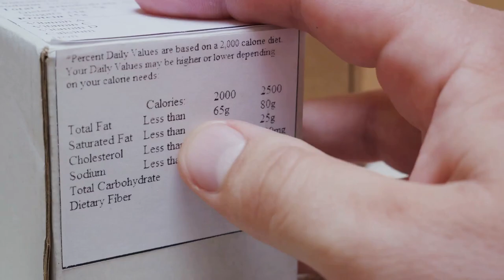7 Healthy Foods That Help You Lose Weight (Fat Burning Foods)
In this highly informative and visually captivating video, we bring you a comprehensive guide to 7 superfoods that will turbocharge your weight loss journey!

From nutrient-packed leafy greens to metabolism-boosting fruits, we've got you covered with essential information, tips, and creative recipes to incorporate these superfoods into your daily routine. No more fad diets or extreme measures-just delicious and wholesome food that will nourish your body and melt away those stubborn inches.

Whether you're a fitness enthusiast or just starting your weight loss journey, this video is a must-watch for anyone looking to improve their health and achieve long-lasting results. Get ready to transform your body and life with the power of these incredible superfoods!

OUTLINE:
00:00:00 Introduction
00:00:22 Eggs
00:00:50 Leafy Greens
00:01:20 Fish
00:01:49 Cruciferous Vegetables
00:02:17 Lean Meats
00:02:46 Fruits
00:03:17 Greek Yogurt
00:03:43 Conclusion